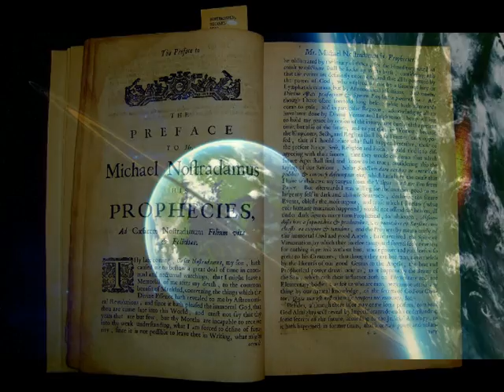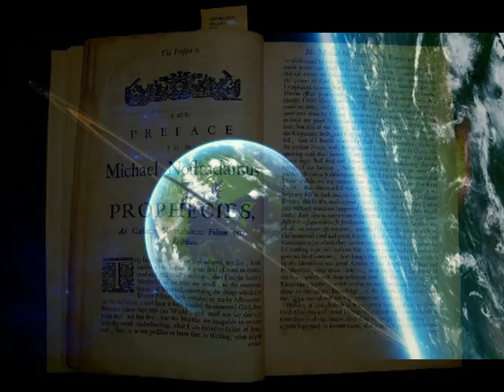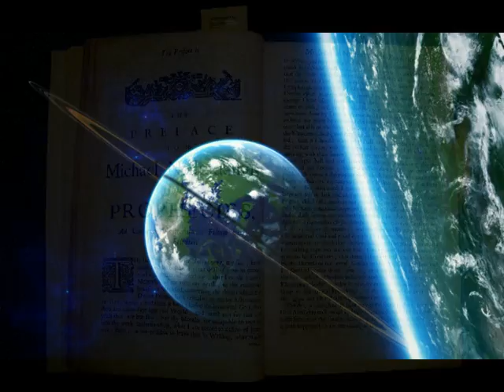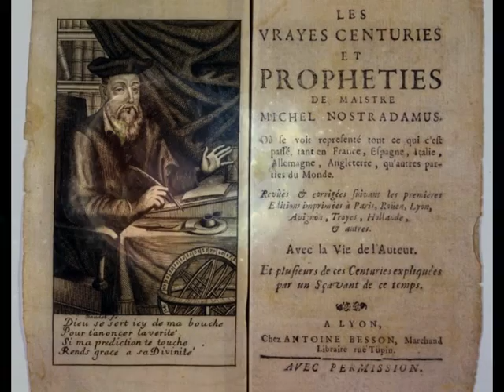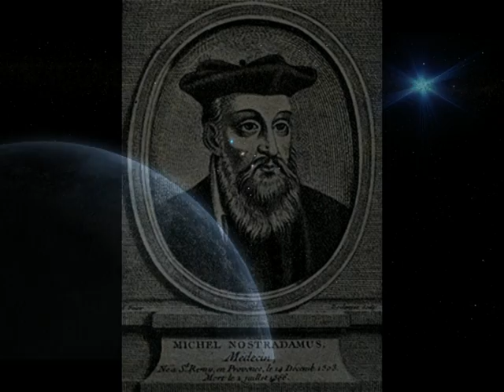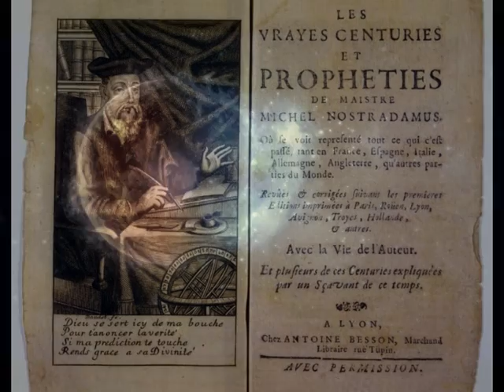НОСТРАДАМУС - ВЗГЛЯД В БУДУЩЕЕ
РАСШИФРОВКА ЦЕНТУРИЙ ДО 2023 ГОДА О ЖИЗНИ ВСЕГО МИРА